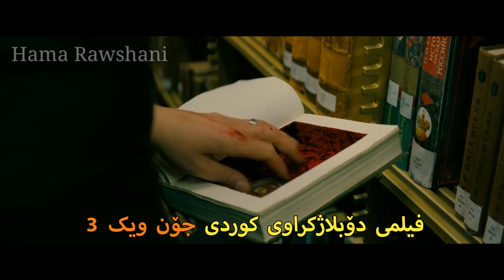فیلمی دۆبلاژکراوی کوردی جۆن ویک بەشی 3 - بە کوالێتی 4K ULTRA HD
ئامادەکردن : @hama_rawshani
ئامادەکردن و مۆنتاجکردن: محمد ڕەوشەنی

فیلمی دوبلاژکراوی کوردی
فیلمی ژێرنوسکراوی کوردی
فیلمی عەرەبی
فیلمی ئەمریکی
فیلمی ئینگلیزی
فیلمی هندی
فیلمی کوردی
فیلمی ئاکشن
فیلمی ترسناک
فیلمی ڕۆمانسی
فیلمی تاوان
فیلمی خەیاڵی زانستی

بۆیکا
بۆیکا بە کوردی
شەڕی بۆیکا
فیلمی دۆبلاژکروی کوردی بۆیکا
فیلمی بۆیکا بە دۆبلاژی کوردی
بۆیکا بە دۆبلاژی کوردی

boyka ba kurdi
boyka ba doblazhi kurdi
filmi doblazhkrawi kurdi boyka

فیلمی ڕاجو
ڕاجو بە کوردی
ڕاجو بە دۆبلاژ
ڕاجو دۆبلاژی کوردی
فیلمی دۆبلاژکراوی کوردی ڕاجو
فیلمی هیندی دۆبلاژکراوی کوردی ڕاجو
فیلمی هیندی ڕاجو
ڕاجو ئەفسەری ساختە

filmi raju
filmi rajw
filme hindi

درامای جەیران
درامای فارسی جەیران
جەیران بە کوردی
جەیران بە دۆبلاژی کوردی
زنجیرەی جەیران بە دۆبلاژی کوردی
زنجیرەی جەیران
زنجیرەی فارسی جەیران
درامای دۆبلاژکراوی جەیران
درامای دۆبلاژکراوی کوردی جەیران

jeyran ba kurdi
dramai jeyran
dramae jeyran
jeyran ba doblazh
jeyran ba doblazhi kurdi
dramai jeyran ba kurdi
dramae jeyran ba kurdi
jeyran ba doblazhe kurdi
dramae farsi jeyran ba kurdi
dramae farsi jeyran ba doblazhi kurdi
dramae farsi jeyran ba doblaze kurdi
dramae farsi jeyran

فیلمی هیندی دۆبلاژکراوی کوردی ڕۆکی کوڕە قۆزەکە
فیلمی کوڕە قۆزەکە
فیلمی هیندی
فیلمی دۆبلاژ
فیلمی دۆبلاژکراو
فیلمی خۆش
فیلمی شەڕ
filmi kwra qozaka
filmi hindi
filmi doblazh
filmi kurdi
filmi xosh
filmi shar